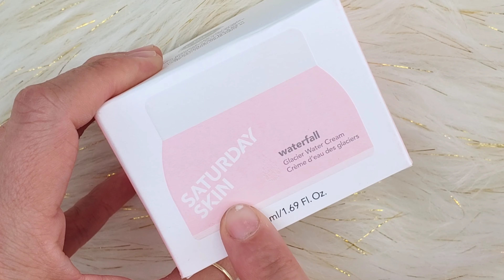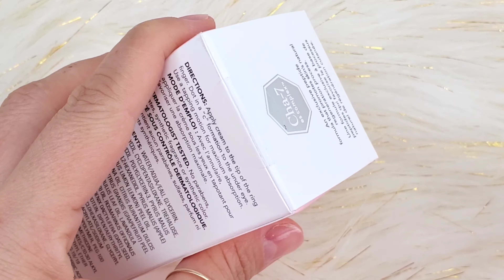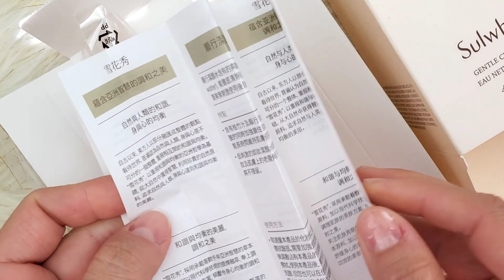Makeup Gratis y cremas hidratantes /Sulwhasoo/Avon/Saturadas skini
🌸CONTACTO EMAIL:para Negocios🌸

I received this product complimentary from Saturday Skin.

Saturday Skin: dúo de crema hidratante crema para ojos

I received this product complimentary from Sulwhasoo.

I received this product complimentary from AVON.